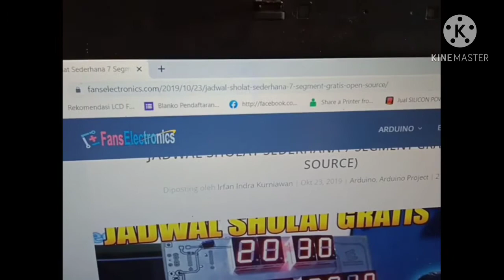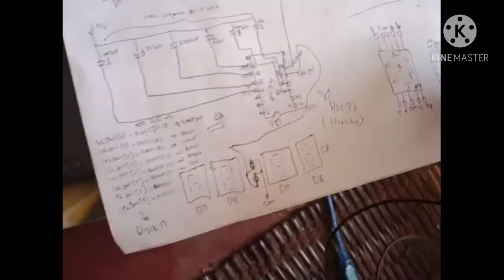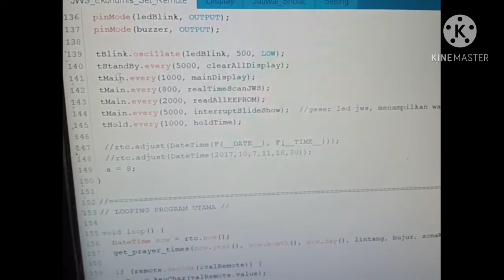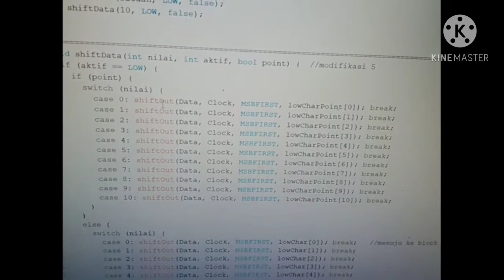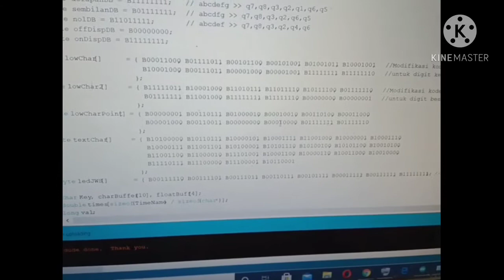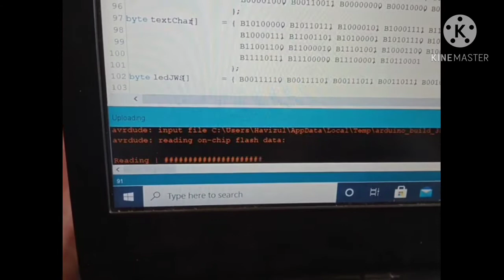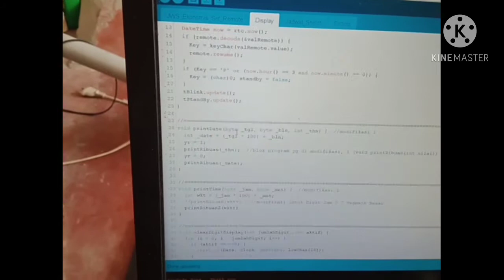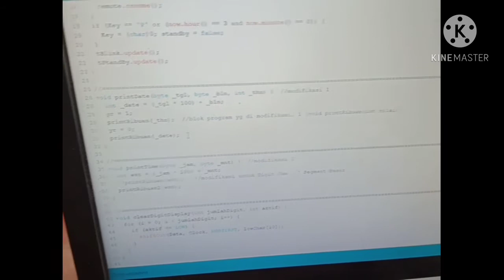Memperbaiki Jam Masjid JWS Seven Segment Part 2 : (Modif Sketch & Menampilkan Jam Pada Display)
Kali ini saya akan melanjutkan perbaikan JWS 7 Segment. Sebenarnya ini adalah tahap Ke 3, krn tahap kedua adalah mengkondfigurasi dan memprogram modul RTC DS3231, namun utk tahap tsb saya skip dan mudah2an bisa dibuatkan video terpisah.

Pada tahap ini saya akan memodifikasi kode program JWS 7 Segment buatan anak bangsa yang dapat anda download disini
Kemudian akan saya implementasikan pada hardware JWS yg sdg sy perbaiki ini. Dan langkah awalnya adalah menampilkan jam, menit, tanggal, bulan dan tahun pada display besar.

(Short Video) Perbaikan Jam Sholat Digital JWS SEVEN SEGMENT

Memperbaiki Jam Masjid JWS Seven Segment Part 1 : (Identifikasi Hardware, Modul & Tes Kode Program)

Memperbaiki Jam Masjid JWS Seven Segment Part 3 : (Menampilkan Waktu Sholat & Jam Pada Display)

Memperbaiki Jam Masjid JWS Seven Segment Part 4 : (Remote TV Untuk Setting JWS)

Memperbaiki Jam Masjid JWS Seven Segment Part 5 : (Trik Dumping Data IR Remote Dengan Mudah & Cepat)

Memperbaiki Jam Masjid JWS Seven Segment Part 6: (Setting Jam - JWS Digital 7 Segment)